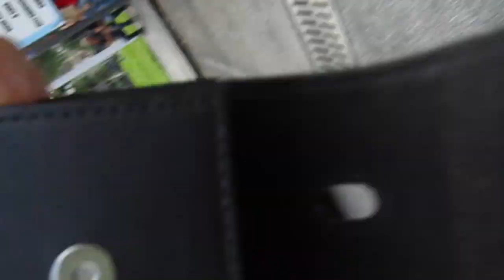GAY PRIDE 2015 Catania